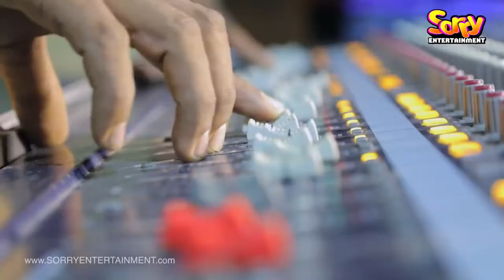10 - 1 Song Saravedi Saran HD 1080p